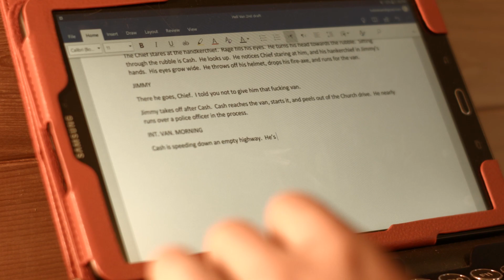1 Making the Van from Hell Intro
Part 1 of the Hell Van behind-the-scenes documentary.
Hell Van is an independent grindhouse horror film which took 5 years to make. This is a 14-part comprehensive look at the blood, sweat, tears, fire, explosions, insanity, and nonsense that was the making of this future cult classic.